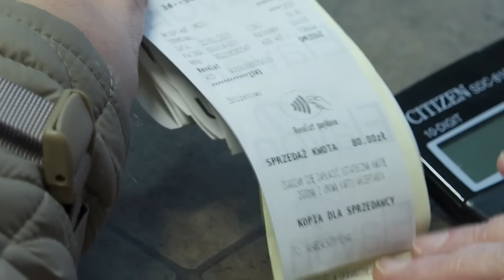Ferie nie dla każdego. „Cena za szkółkę narciarską zwaliła nas z nóg” (UWAGA! TVN)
Trwają ferie zimowe, ale na Podhalu tego nie widać. Galopujące ceny odstraszyły część turystów, wiele osób podczas wypoczynku liczy każdą złotówkę.